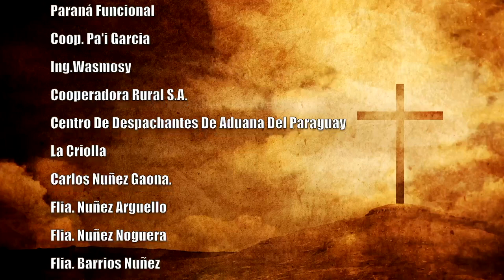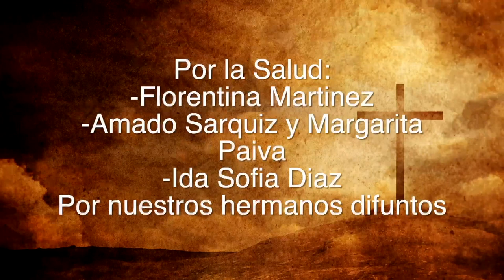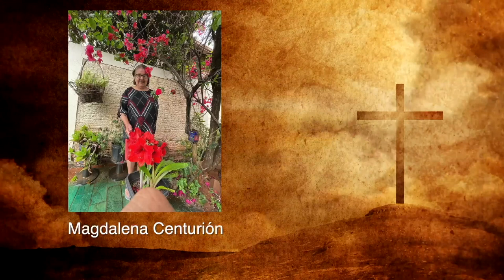Misa 18 de Abril 2023